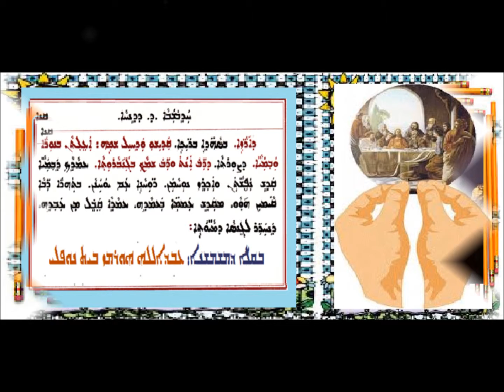Aoneatha D Razai D Hathubshaba Dalath D Dinha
عونيثا درازى الأحد الرابع من الدنح بصوت الشماس عبدالله النوفلي
ܥܘܢܝܬܐ ܕܐܪܙܐ ܕܚܕܒܫܒܐ ܕ ܕܕܢܚܐ